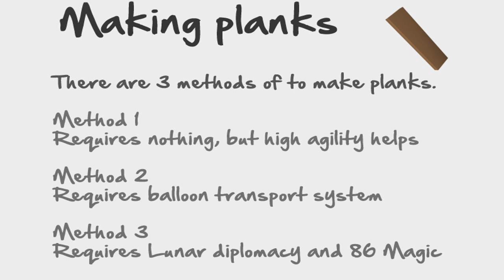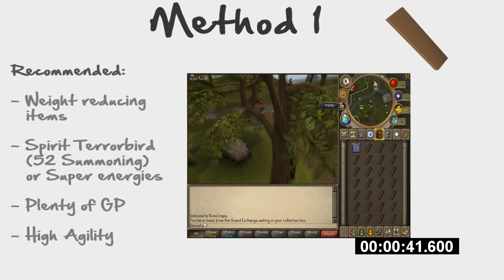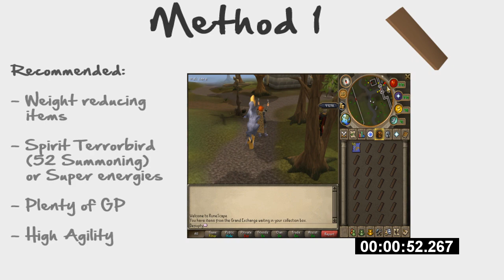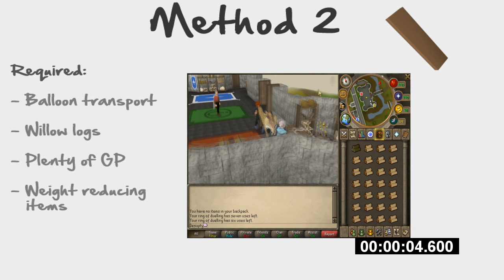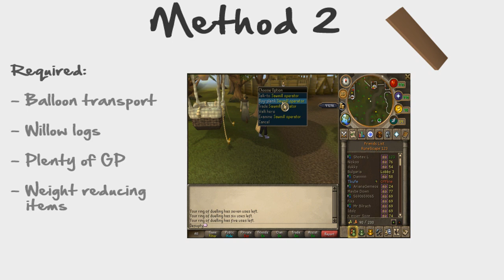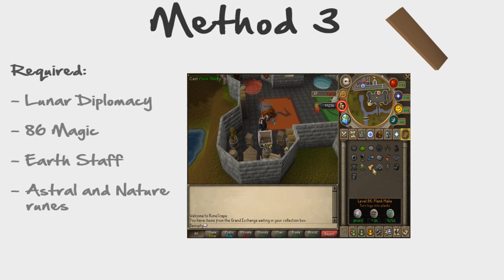Money Making Guide #1 - Making Planks [250-700k gp/h]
Money Making Guide #1
- Making planks

Because of the recent bot nuke, mahogany planks have been skyrocketing and can now be very profitable gp for lower levels.

In this video I show you 3 methods to make planks. This is good money for new players because the requirements are very low. This guide also includes a method which requires 82 Magic and thus gives good magic xp per hour

I've personally used this money making method to make my first 100K gp in the game :).

Track 1 is Tidal Forces by Blackhole12
[Newgrounds.com]

Track 2 is Quantum by Hopeku
[Newgrounds.com]